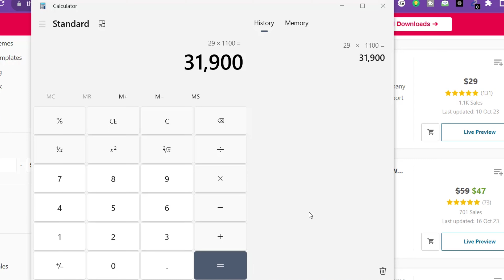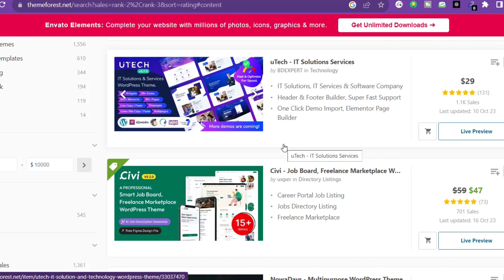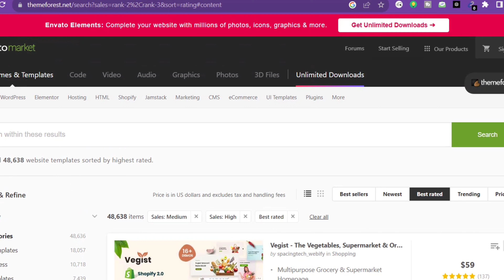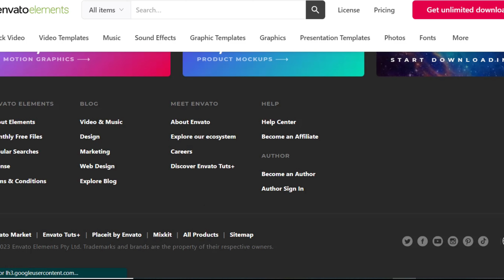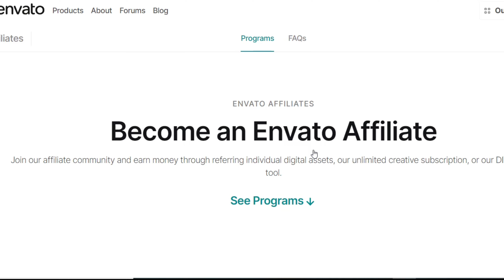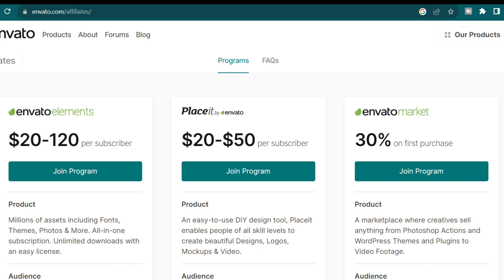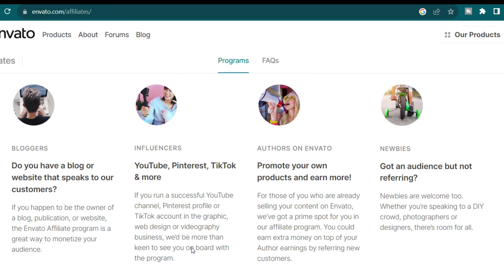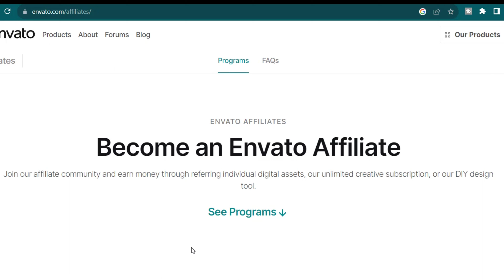86 Lac Earning | Only 1 Product | How to sell Digital Products | Work From Home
86 Lac Earning | Only 1 Product | How to sell Digital Products | Work From Home

In this video I am telling about how to make money online selling digital products on Envato.